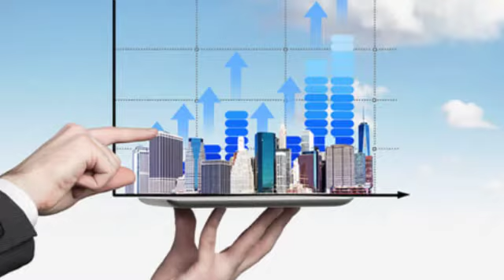La salud de la economía se mide con el ladrillo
Jacob Riendas, de Estilo Inmobiliaria, sabe muy bien que el ladrillo es un perfecto indicador de la salud económica de un país. Este experto asesor inmobiliario de Guadalajara conoce bien las claves para ayudar a los futuros compradores de viviendas a elegir el mejor momento del mercado para ahorrar.